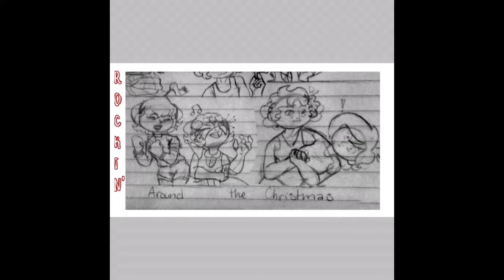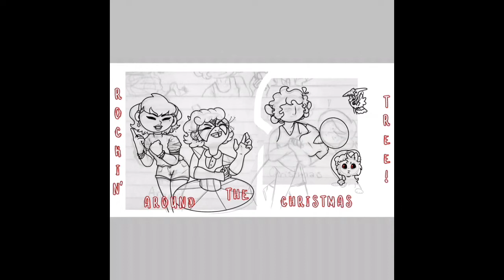Rockin’ Around the Christmas Tree! Speedpaint!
I took a sketch that I did during school, and made it all nice ‘n stuff with color, and no obnoxious lines! Just a little scene of everyone rockin’ to some Christmas bops. Thanks to Pen for singing those holiday bops for me, so that I didn’t have to figure out where to download music.

Question of the Day: What’s your favorite Holiday song?

My plan is to post every Tuesday on here. You can also see more of my work on Instagram (@the_basil_bulletin_) and Twitter (@Basil_Bulletin), I post ~fairly~ consistently.

We Wish You a Merry Christmas - who knows? It’s a 16th century song.
Jingle Bells - James Pierpont 1857
Deck the Halls - melody is dated back to the 16th century as well, while the lyrics were written by John Ceiriog Hughes in 1862.
Rockin Around the Christmas Tree - Written by Johnny Marks, Preformed by Brenda Lee 1958.